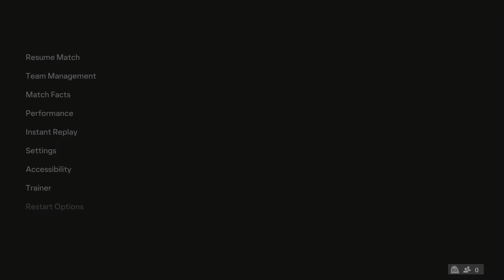ARSENAL WOMEN VS BRISTOL CITY WOMEN | PREDICTION MATCH | EA SPORTS FC 24